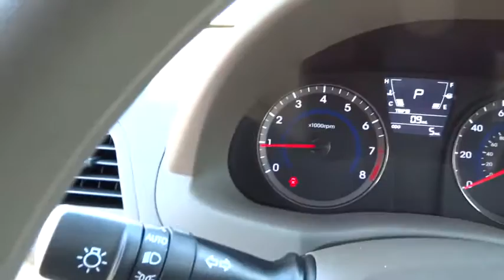2014 Hyundai Accent Reno, Carson City, Northern Nevada, Sacramento, Roseville EU774929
2014 Hyundai Accent

GLS trim. iPod/MP3 Input, Overhead Airbag, CD Player, Satellite Radio. FUEL EFFICIENT 37 MPG Hwy/27 MPG City! Warranty 10 yrs/100k Miles - Drivetrain Warranty; CLICK ME!br /br /KEY FEATURES INCLUDEbr /Satellite Radio, iPod/MP3 Input, CD Player MP3 Player, Remote Trunk Release, Keyless Entry, Child Safety Locks, Electronic Stability Control. br /br /EXPERTS RAVEbr /Great Gas Mileage: 37 MPG Hwy. br /br /OUR OFFERINGSbr /Lithia Hyundai of Reno sells new Hyundai's, certified pre-owned Hyundai's, and used cars, trucks, and SUV's! We have excellent finance options as low as 0% on select models, in addition to all avilable Hyundai incentives and rebates! We also specialize in second chance financing! We are located in Northern Nevada at 2620 Kietzke Ln. Our hours are Monday-Saturday 8: 30am - 8pm and Sundays 10am - 6pm. 100% customer satifaction is our priority! Please confirm the accuracy of the included equipment by calling us prior to purchase. br /